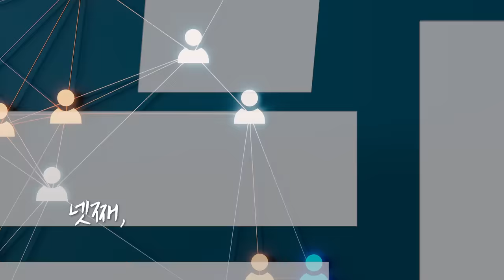정부 2025년 예산안 시정연설(2024년 11월 4일)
정부 2025년 예산안 시정연설

정부는 민생 지원과 미래 도약에 중점을 둔
2025 예산안을 준비했습니다.

총지출 규모는
올해보다 3.2% 증가한 677조 원으로,
첫째, 맞춤형 약자복지 확충
둘째, 경제활력 확산
셋째, 미래 준비를 위한 경제 체질 개선
넷째, 안전한 사회와 글로벌 중추 외교 등
4대 분야를 중점 지원할 것입니다.

빈틈없이 집행을 준비하여,
민생 현장에 온기를 전달하고
우리 사회가 직면한 위기를 극복하는 데